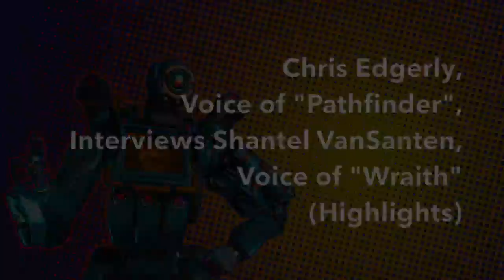CHRIS EDGERLY, VOICE OF PATHFINDER: Interviews Shantel VanSanten, Voice of Wraith (Highlights)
What Chris uses for a sore throat
Chris' favorite stream snack
Chris' mic setup
Gaming Chair
Personal Appearances: @CloverTLNTBkng